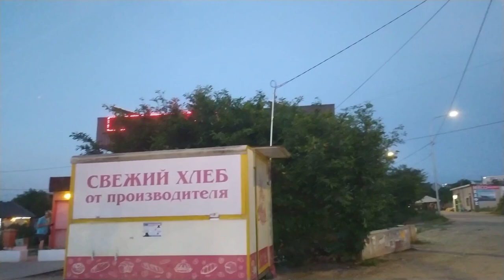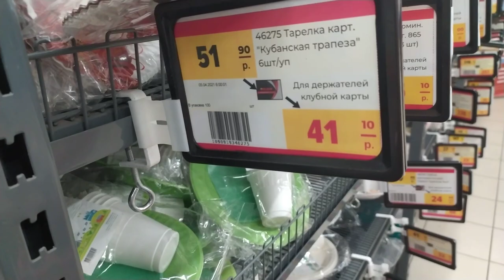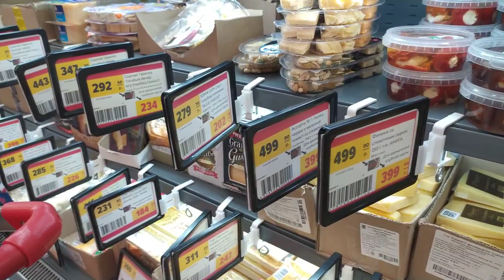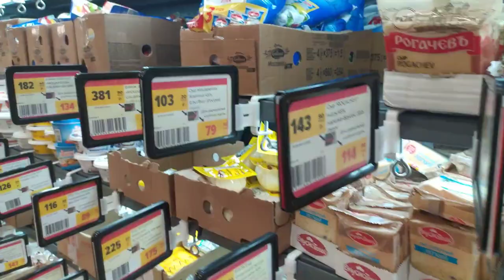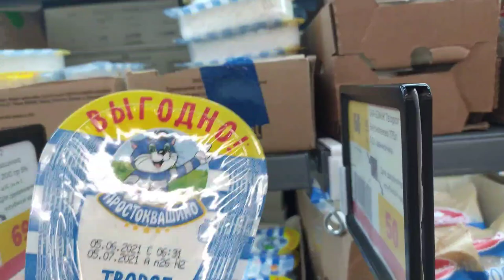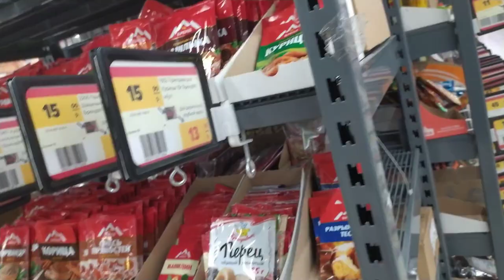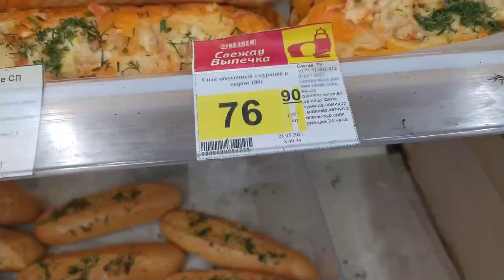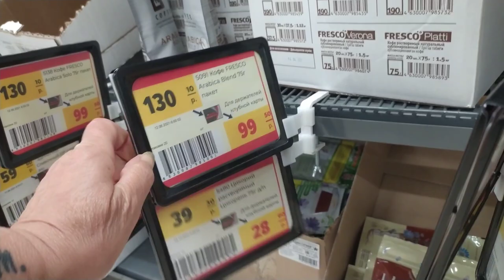Ночная авантюра.Магазин Seа Mall